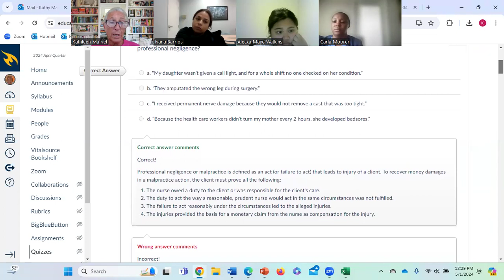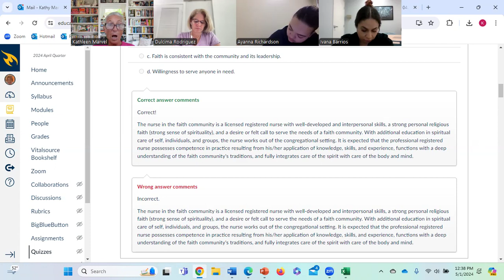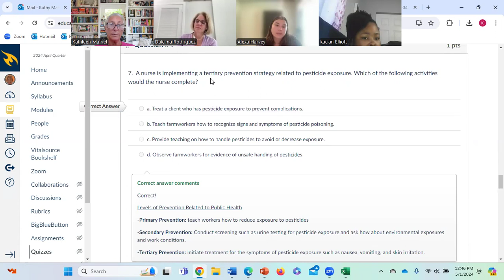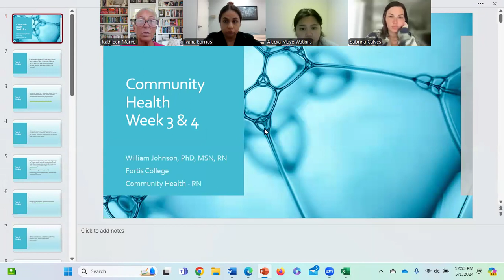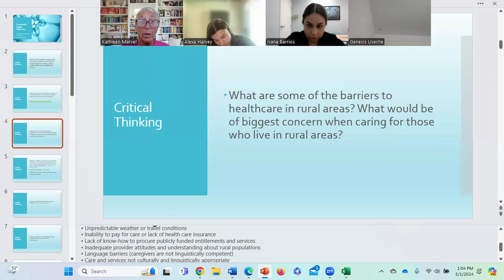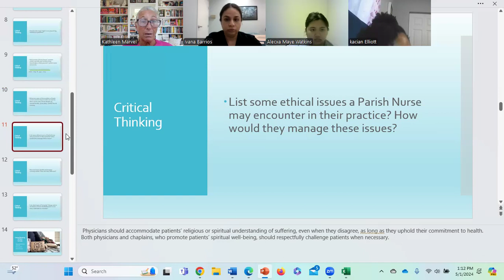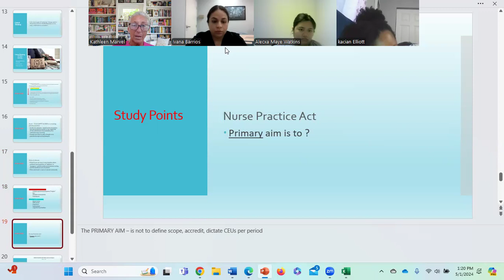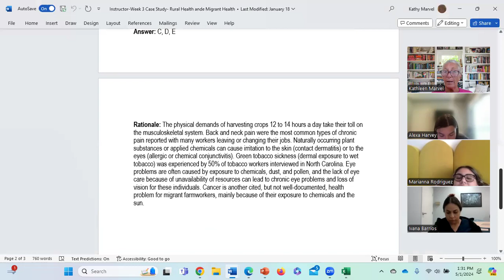Week 4 Wednesday